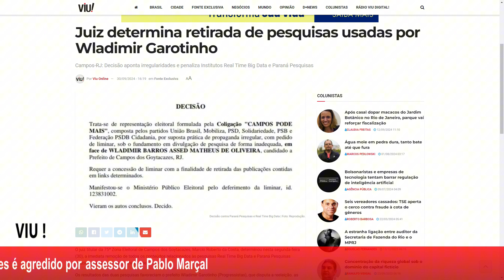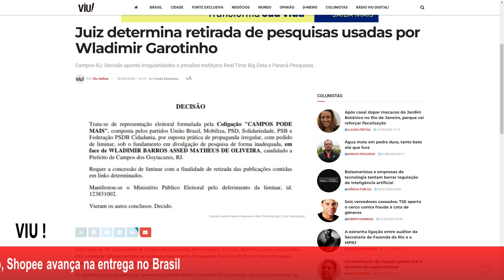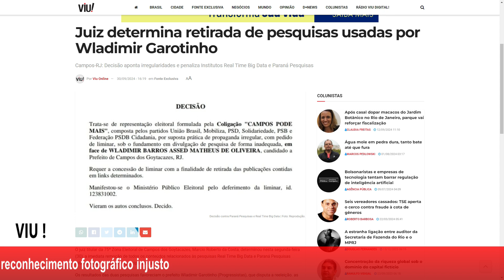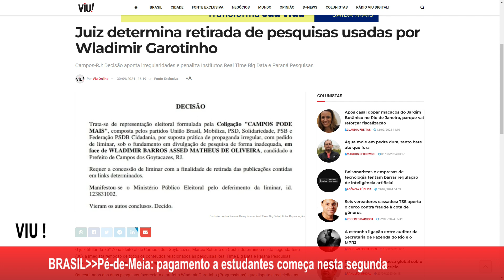Campos-RJ: Justiça embarga pesquisas pró Wladimir Garotinho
Irregularidades faz Justiça Eleitoral determinar retirada de pesquisas dos Institutos Real Big Data e Paraná Pesquisas, na cidade de Campos dos Goytacazes (RJ), no Norte Fluminense.